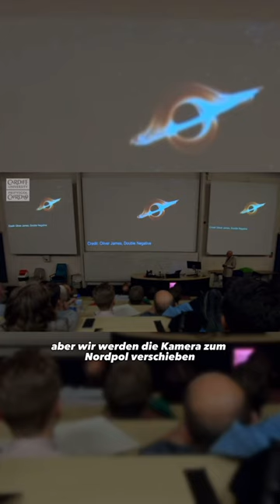Interstellar erklärt Part 3😳